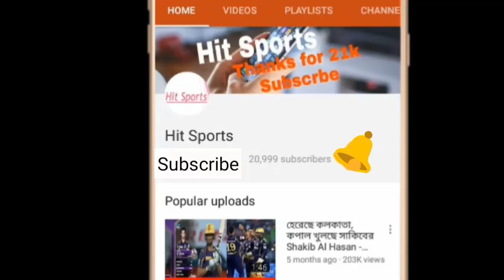কাণ্ডজ্ঞানহীন ব্যাটিং করলেন সৌম্য সরকার দিনের শুরুতে মাঠে নেমেই আউট | South Africa vs Bangladesh